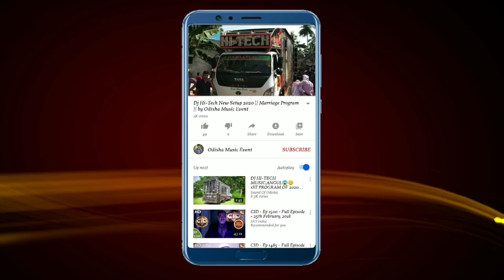Dj JB Professional Dhenkanal District Number One Dj | Play by Dj Litan | Odisha Music Event